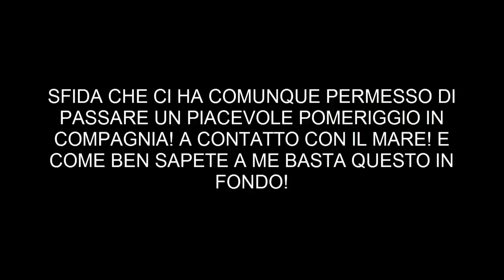BOMBARDA E RAGLOU/COREANO VS MAESTRALE